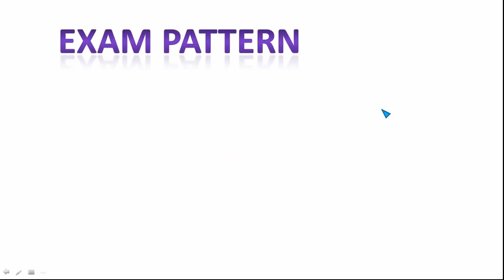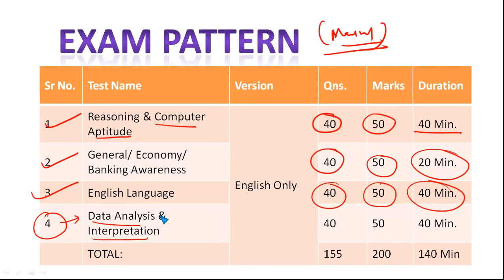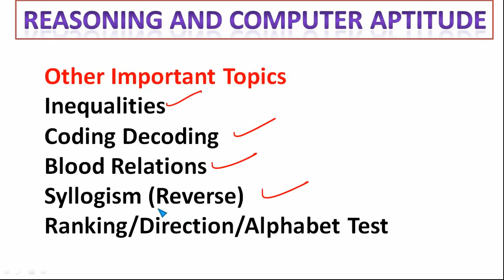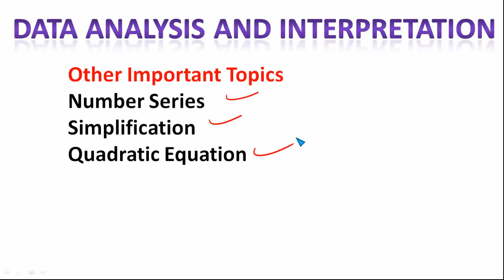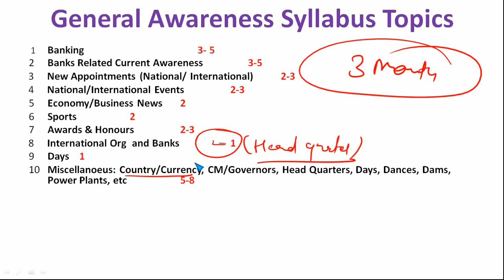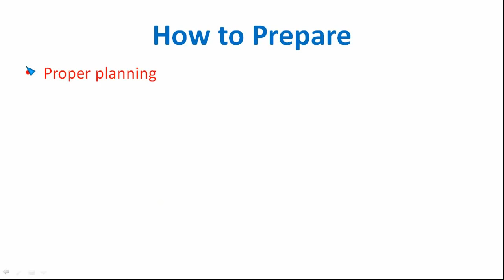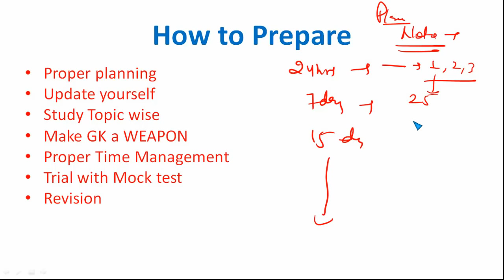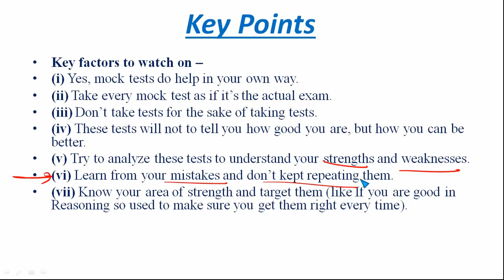How to prepare for South Indian Bank Po 2018 | Syllabus | Exam Pattern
Hello students today i discuss about South Indian Bank PO  2018 Notification . 150 Vacancies for PO announced by South Indian Bank . These 150 vacancy is golden chance for all of you. In this video We will discuss everything important for South Indian Bank Recruitment notification like Exam dates , Exam Pattern, Syllabus,How to prepare, Reasoning ,Maths English Syllabus, Cut off marks .